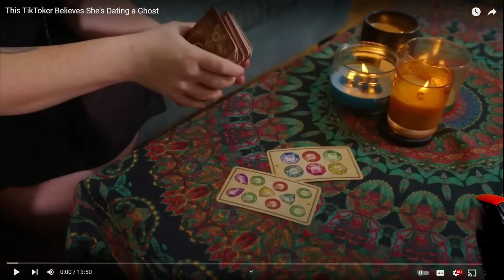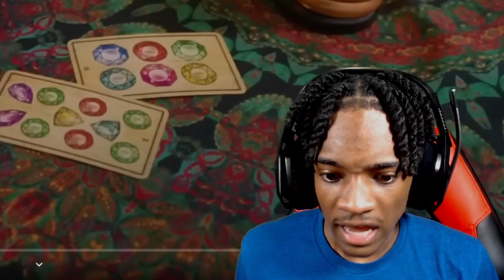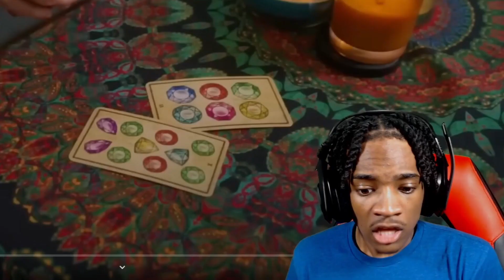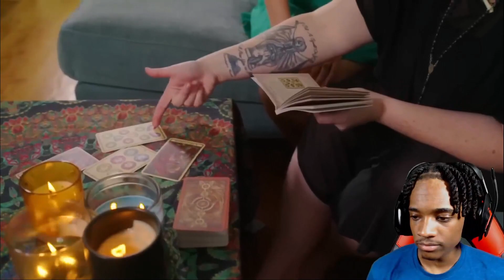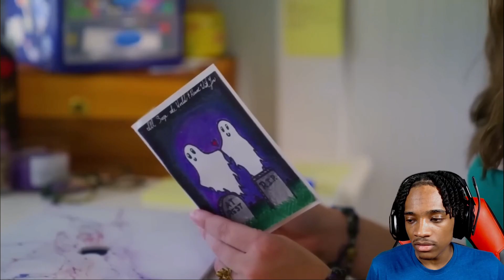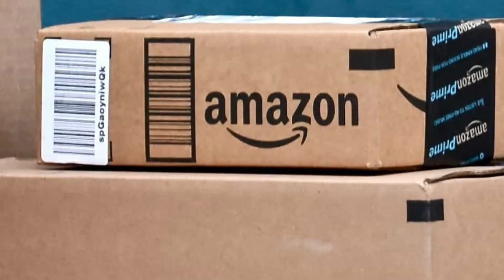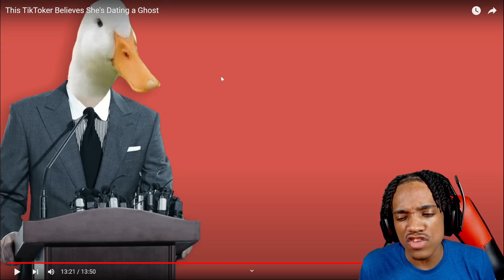TikToker CHEATS On Her WIFE... With a GHOST!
TikTok is an app where you can find a crazy story just about anything. Today, we react to the TikToker Rebecca the Ghost Guide, who claim to be in a relationship with a ghost. This is a wild one!

This is, TikToker CHEATS On Her WIFE... With a GHOST!